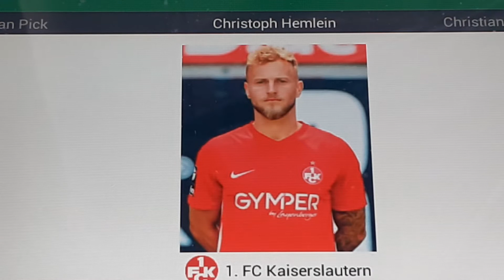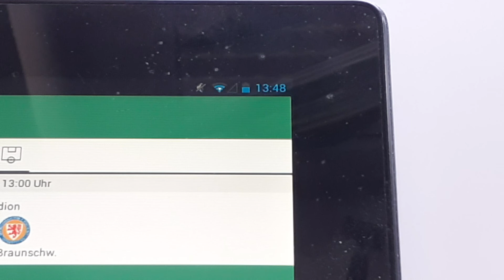1.FC Kaiserslautern gegen Eintracht Braunschweig